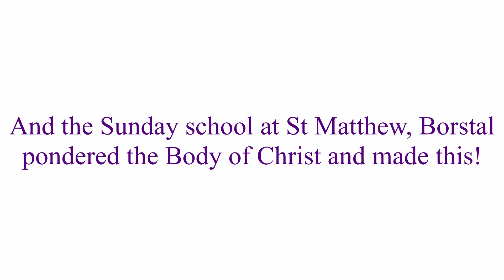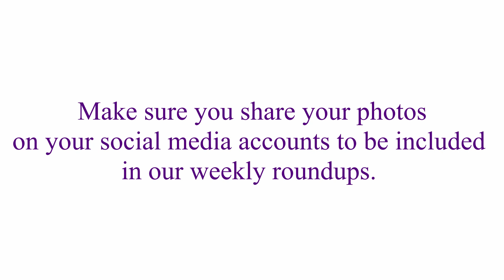The week in the diocese